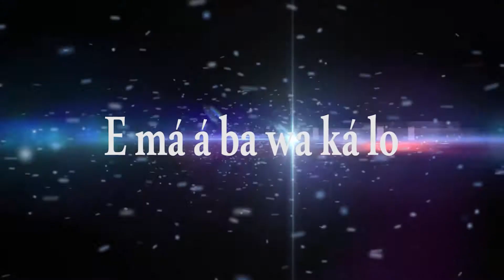OORE OFE FUN OJO ONI - Ojurere Niwaju Oba (September 16th, 2020)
Okan lara awon eniti a gbodo wa oju rere RE ni Oba ti a yan lati se akoso ilu ati ile ni akoko kan tabi omiran. Idi ni wipe, Oba ni agbara iku ati iye beeni a ti fi won si ipo agbara ti won le e lo ni akoko yi o wu won. Bi o ba je bee, ki ni yi o sele si eniti o ba ri oju rere Oba? Teti si ise iranse yi, pin in pelu elomiran, ko erongba okan re lori re, ki o si te botinni pupa ti o wa labe re fun ibanidore ati agogo iran ni leti nigba gbogbo. Alaafia.